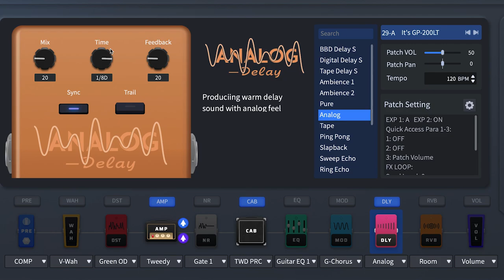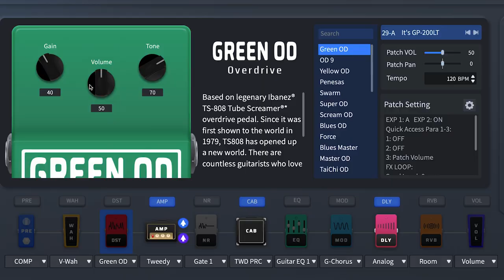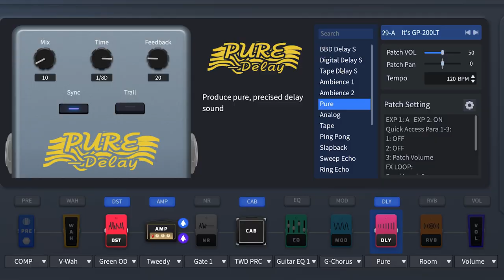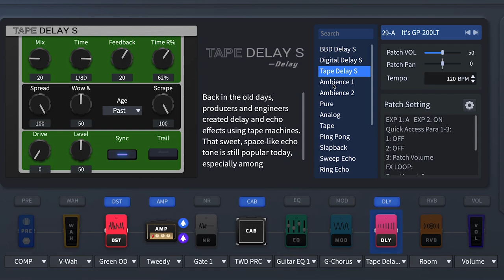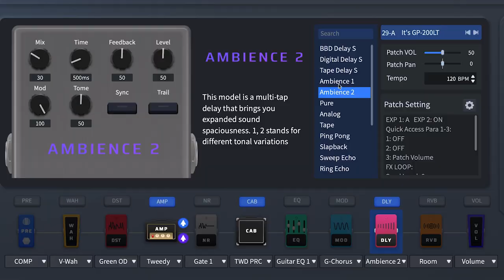BEDAH DELAY PADA GITAR